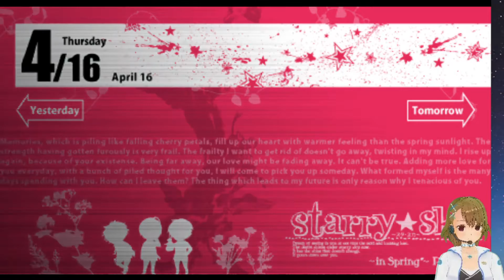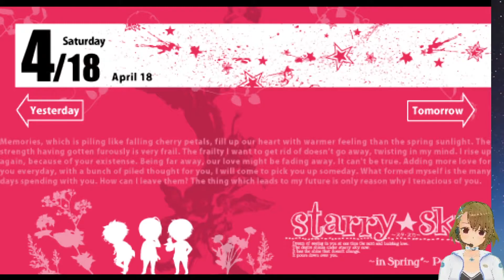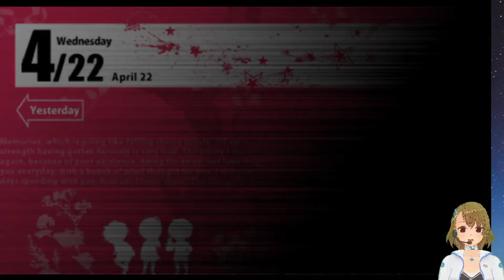#09 土萌羊(CV:緑川光)攻略 ゲーム実況 Play Otome Game /スタスカ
#09 土萌羊(CV:緑川光) 攻略ルート

土萌羊（山羊座） CV:緑川光
七海哉太（魚座） CV:杉田智和
東月錫也（蟹座） CV:小野大輔